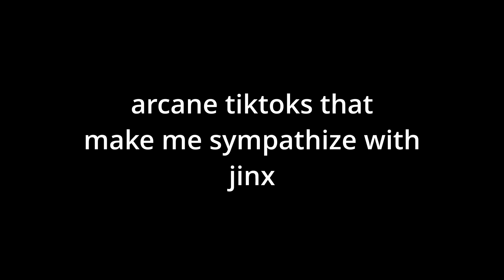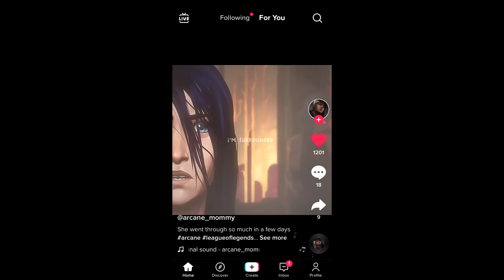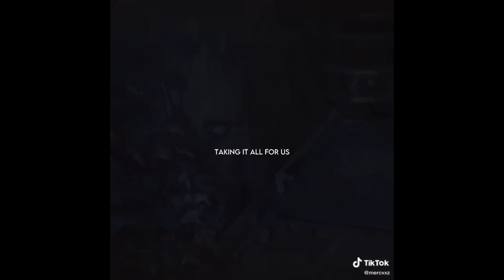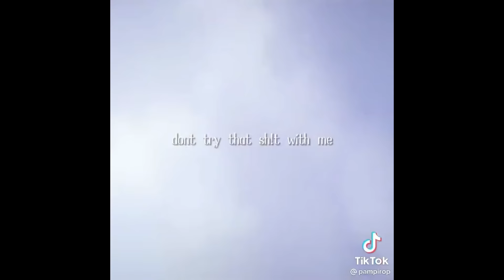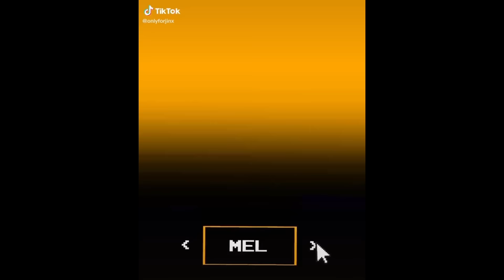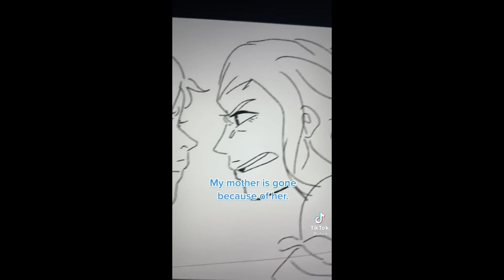Arcane tiktoks that make me sympathize with jinx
@jinxswiife - woah - jinx edit #1
@berryskitten - hmm. - jinx edit #2
@cantyan_ - jinx with ginger hair
@sokonao - whatever happened to the young young lovers @arcane_mommy - youve ruined the color blue for me - caitlyn edit #1
@ratched.vsp - im on top of the world - arcane milfs
@.j1nx3d - vi and her fatals gauntlets - vi edit #1
@borderlinejinx - its a typical story
@caitvicult - I could be a better boyfriend than him - arcane women edit
@jinxswiife - Tommy j - vi and jinx edit #1
@jinxiq - bravo sis - jinx edit #3
@Ella.romanoff - in the club high on- - jinx edit #4
@flippyazula - Caitlyns uniform looks really good um
@ilycatradora - said I like it like that - catra, amity, Caitlyn, asami edit
@bayon4tta - pop: you asked to borrow vi for the night
@aep.jinx - lost who? - jinx edit #5
@gayforviktor - off with your head.
@catrastrophe - when they’re voiced by Hailee steinfeld - vi edit #2
@fruityhooty - 3 nights at the motel
@gengaspirit - liar. - jinx edit #6
@.j1nx3d - im a whore - vi edit #3
@caitlynsbxtch - violyn edit #1
@onlyforjinx - throw it back about - jinx edit #7
@visbandages - do you feel no shame.  - vi and slico
@mercvxz - guilty or innocent. - vander, vi
@quibvss - jinx edit #8
@jinxized - judas. Arcane adults v. The arcane youth
@pampirop - take aim lock and load - caitlyn edit #2
@onlyforjinx - bar parallel
@onlyforjinx - let him apologize - jinx edit #9
@onlyforjinx - jinx shooting the bird
@onlyforjinx - and im like booo - jinx edit #10
@onlyforjinx - choose your character - vi edit $4
@vispiercings - I aint got no type - vi edit #5
@doonaz - man-eater -jinx and vi edit #2
@vispiercings - till I get diabetes - vi edit #6
@phiaks - was she collateral damage
@jknzx - what the fuck?! - vi beating up Jayce
@carzyhumanhaha - liar, liar. - jinx edit with others
@doonaz - pussy feeler - vi edit #7
@onylforjinx - that id fallen for a lie. - jinx edit #11
@angellicatra - cause I make that ass pop - violyn edit #2
@animusuki - baby I wanna touch you - vi edit #8
@cybercatradora - 55 suck they t - vi edit #9
@monkeybombed - rushing through my veins - jinx edit #12
@k6rrasami - will the best arcane character please stand up - vi edit #10 @xxgaeditsxx - fuck you. - vi edit #11
@jknzx - liar - jinx edit #13
@catalqst - before i take it out on you - jinx and caitlyn and vi
@vioxpow - he’s the devil - Jayce
@j.ligz - jinx at the gym
@owlsinthehosue - I do it and I become the enemy - vi edit #12
@zephyr__06 - rob you - vi edit #13
@_ktvfx_ - all eyes are on you - vi edit #14
@starzvibez - the arcane fandom has the most creative captions@ciouis2.0 - ekko v. Jinx edit
@zephyr__06 - vis hands??
@wrongcatra - and im the idiot with a painted face - jinx edit #14
@frogiiis - taking it all for love - jinx edit #15
@cybercatradora - 360 mafia - ekko edit
@caitlyns.vi - I wanna fuck you like an animal - caitlyn edit #3
@jknzx - when it all comes down to it.
@angellicatra - youre hot cupcake - violyn edit #3
@jinxiq - but I might shoot you - jinx edit #16